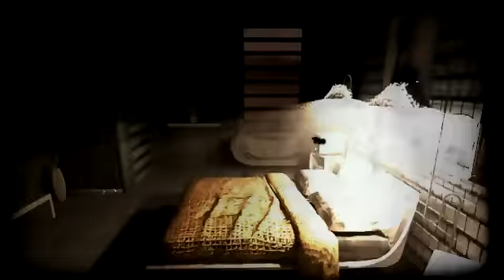Unexplained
3D and Rendering project for photo realistic class @ Columbia University